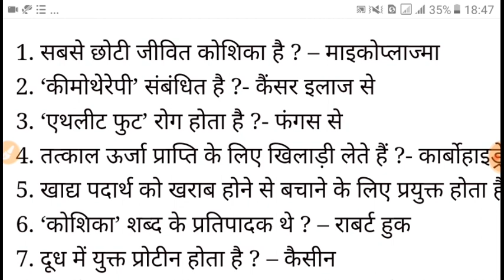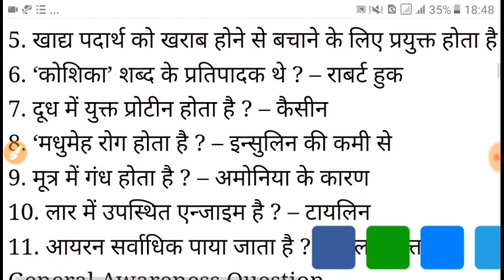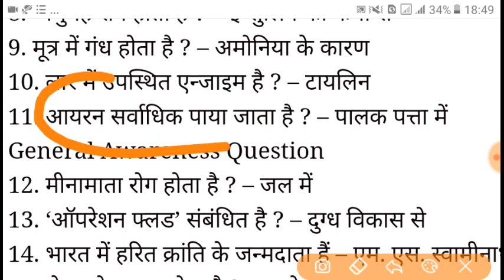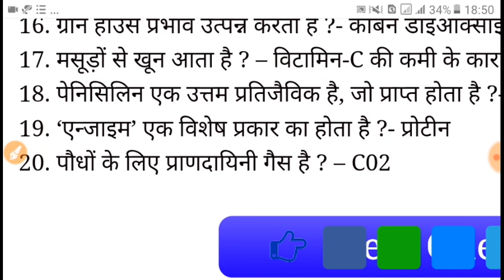Hp Police Constable Science part - 3 | Hp Forest Guard Science part -3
Hp police science part - 3 |  Hp police constable & forest guard